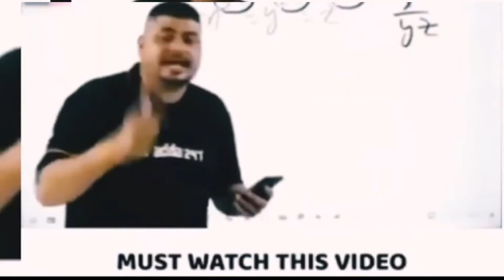Easy Way To Find Diamonds!😳| Minecraft Harcore Survival Series! 😱 EP- #1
Minecraft Harcore Survival Series! 😱 EP- #1

Minecraft But Hardcore Mode
Minecraft Harcore 100 days
Surviving 100 days in minecraft hardcore
How i Lost my minecraft hardcore world
I died in my minecraft hardcore world
Easiest Way To Find Diamonds in minecraft hardcore
Best Trick To Find Diamonds In minecraft 1.18
How To find diamonds on minecraft pe
Best Trick To Find Diamonds In minecraft 1.17
I mined thousands of diamonds in hardcore minecraft